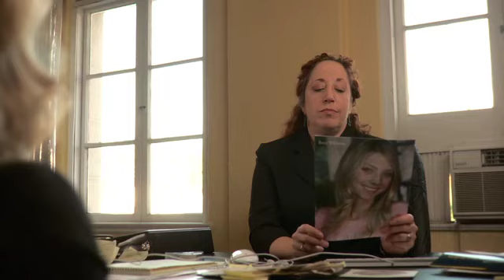OLD SOULS Trailer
"Tootsie" meets "The Golden Girls" in this award-winning comedy series. Two 20-something actresses in Hollywood, who can't get any work playing roles their own age, decide to embrace their "old souls," dress up like old ladies (Mrs. Doubtfire style), and start giving Betty White a run for her money.